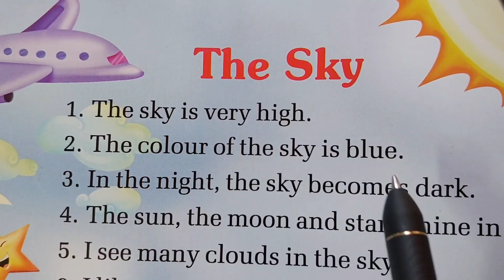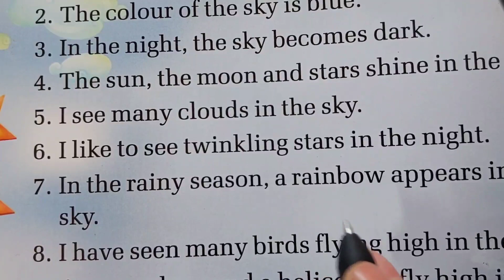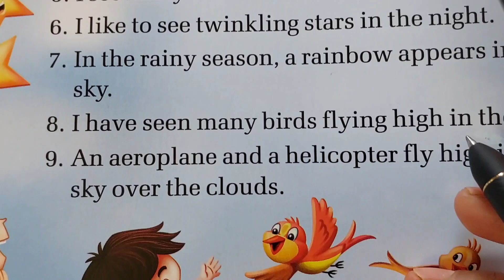Essay on The Sky in English with hindi meaning| Learn English vocabulary words| Asman ka essay